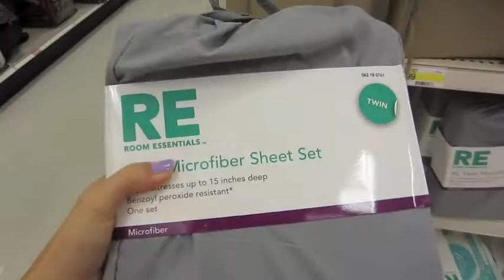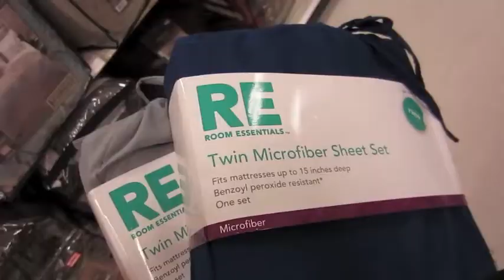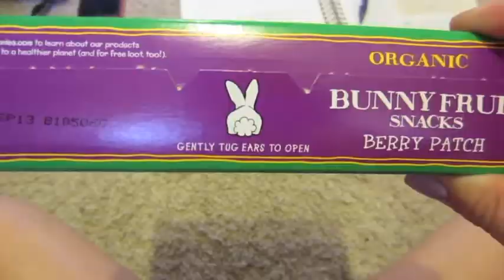mini Target haul & green tea latte :) - vlog 8-29-12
Today was my day to run errands and get some studying done :)